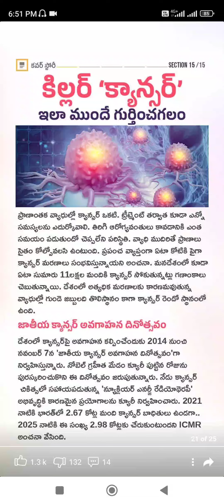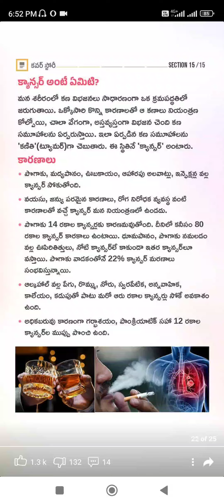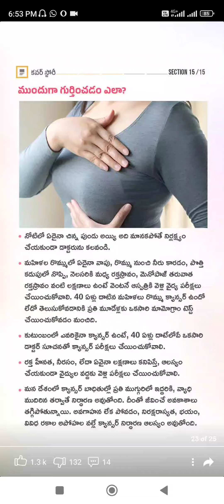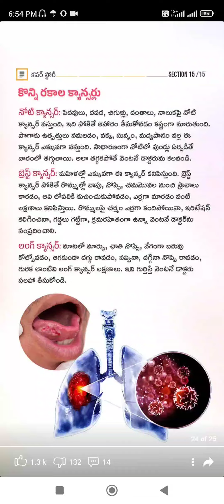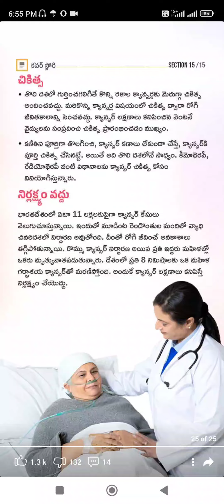different types of cancers